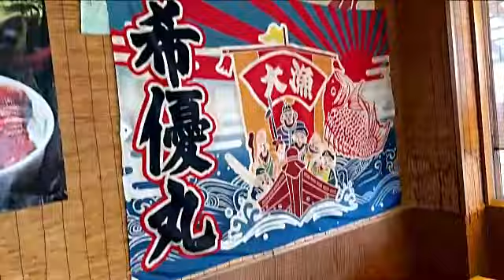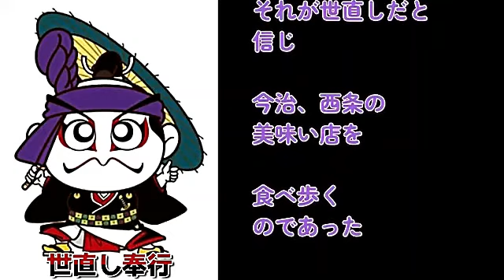世直し奉行第三章 【マルトモ水産】西条市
魔王魂
甘茶の音楽工房
音ロジック
musmus

効果音

魔王魂
音ロジック
musmus